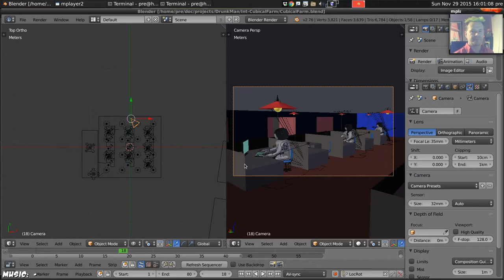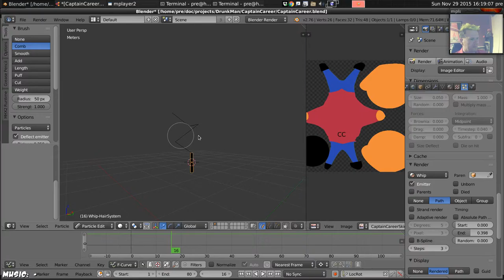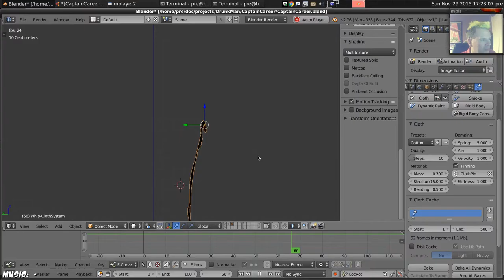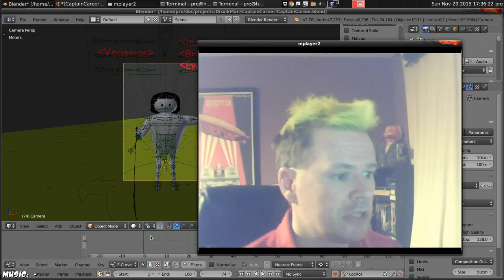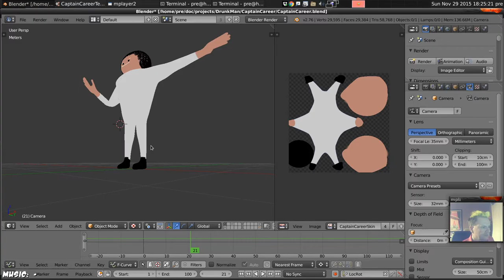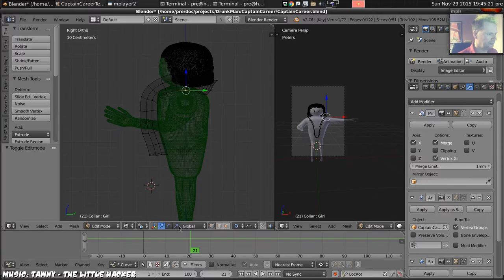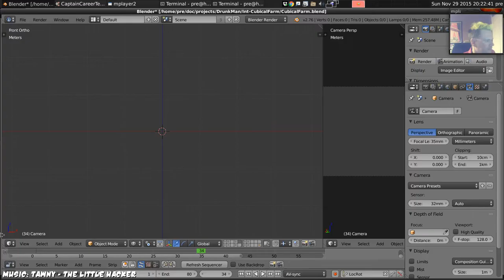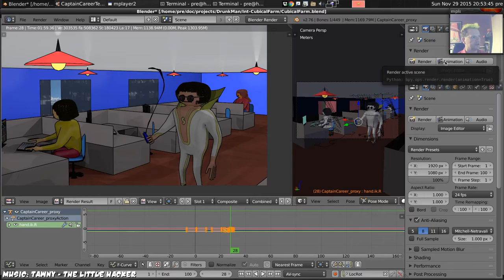Drunkman Devlog - 17 - Captain Career and his whip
Devlog: It's time to model the bad-guy, and his whip.

I try using the hair-physics system to build a whip, quickly give up on that and move onto using the cloth-simulator. Which does a much better job.

Then I rethink the bad guy's costume, and make him a new texture-skin, specs and collar.

Finally animate that dude whipping with his whip.

Will it be good enough?